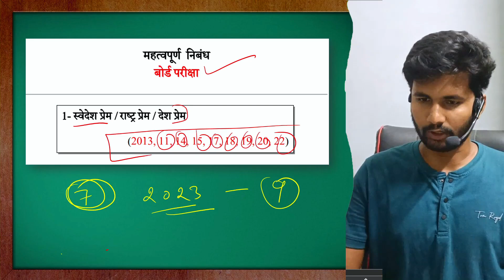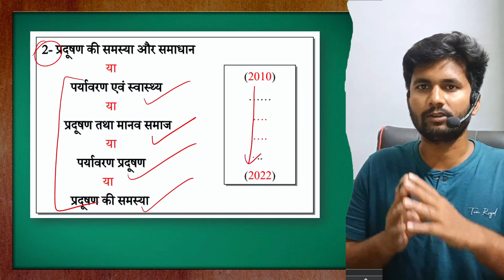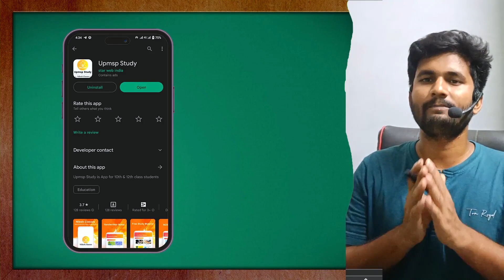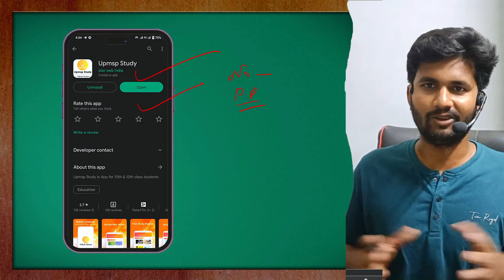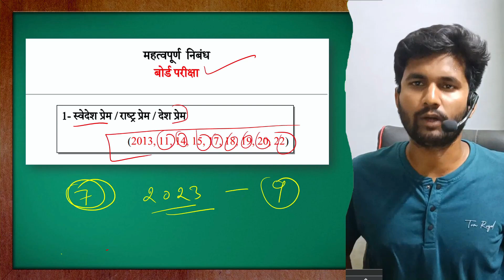2024 बोर्ड परीक्षा में आने वाले महत्वपूर्ण निबंध,/Up board exam 2024 hindi,/Important Essay in hindi